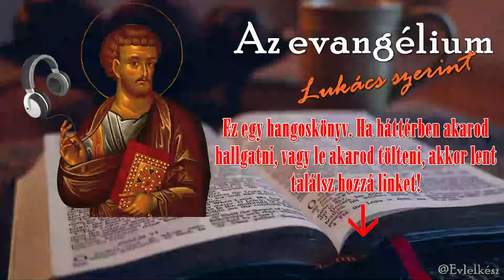Az evangélium Lukács szerint - 9. fejezet (hangoskönyv)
Lukács evangéliumának 9. fejezete

Jézus Krisztusról, az ő életéről, tanításáról, szolgálatáról szóló Bibliai tudósítás négy formában maradt ránk, négy nagyon különböző embernek a fókuszából, szemszögéből. Máté, Márk, Lukács és János közül Lukács leginkább a társadalom peremén lévők, az alárendeltek, a nők, a gyermekek, az elnyomottak, a szegények, stb. fókuszából, vagy ha úgy tetszik, "szemüvegén" keresztül "látta" és jegyezte le Jézus örömhírét.

Ebben a sorozatban, hangoskönyv formában teszem közre Lukács írását. Zenével, zajokkal, az élet hangjaival fűszerezem a felolvasást, hogy még jobban bele tudjunk helyezkedni a hallottakba. Hiszem és vallom, Pál apostollal együtt, "A hit tehát hallásból van, a hallás pedig Krisztus beszéde által." (Róm 10,17)

Az adáshoz tartozó kép Lukács evangélistát ábrázoló ikon alajn készült grafika.

A szöveg a Magyar Bibliatársulat Szöveggondozó Bizottsága által lett lefordítva (1975) és revideálva (2014). [Biblia. Revideált új fordítás (RÚF 2014)]

A kiadás és egyéb jogok a Magyarországi Református Egyház Kálvin János Kiadója tulajdonában van. Minden jog fenntartva.

A hanganyag kereskedelmi forgalomba hozása tilos.

Ha kérdésed lenne, vagy van ötleted, hogy miről legyen szó a jövőben, akkor ird meg kommentben, vagy irj nekem: kovacsviktor pont lutheran kukac gmail pont com emailcimre.